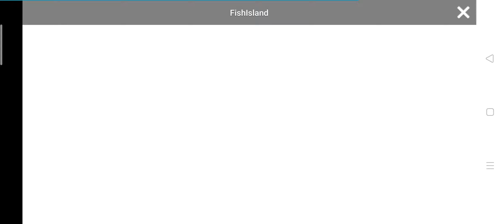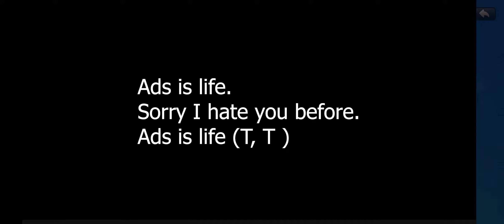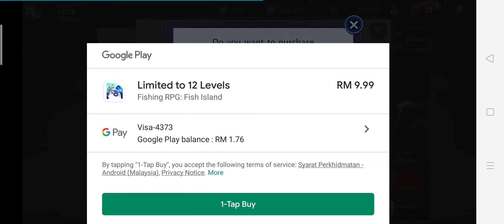Let's Play FishIsland: Fishing Paradise | Android | 04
- Receiving free items...
- Item Production Complete
- Change Fish grade in Aquarium Production Set
- Configure teams for Spirits
- Sea of Tranquility: Point 3 unlocked
- unofficial tournament with Juno with Jessifort the referee
- changing Trans Change in Settings
- Level Up : Level 10!
- PVP tutorial unlocked
- open Time Box???
- What is Promote (Upgrade Gear)
- Treasure Clam at Ocean 1 : Sea of Tranquility
- Rematch with Juno : Jessifort edition
- Golden Turtle appears!!!
- Level Up : Level 11!
- Golden Sea : unlocked
- Ancient Compass the teleporting device
- encounter with Level 67 player! 6 stars Spirit level 100, level 70. Club : THcommu
- Multiple Item Production can be initiated if, if your aquarium can hold enough fish set
- Fish net full? Fish release~
- New aquarium bought : Still Hourglass
- Juno's backstory unfolds...
- A fishing duel with Jessifort : who can catch the boss mackerel Shark?
- Level Up : Level 12!
- Beast appeared! Level 1 : Ram...
- Beast appeared! Level 1 : Ram again. Solo hunt. Took three tries.
- Arranging my fishing sets : Set 1, Set 2.

Fishing RPG? Fishing rhythm? Fishing pacinko? Fishing Ragnarok? Fishing Black Desert? Fishing Monster Hunter? Fishing Royale? What type of game is this???

FishIsland: Fishing Paradise from NHN PixelCube Corp.

As always, a lot of GUI exploring for the first time playing. Some leveling included. And about the currency used, let's say RM (or MYR, Malaysian Ringgit) equals around ~ USD4.00. For the sake of simple maths, okay?

basically the only guide in English?